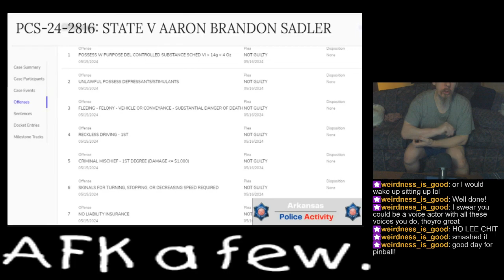Joe's Pinball Stream, 7/2/2024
0:00 - Intro
5:39 - Pinball FX3
2:35:36 - Pinball Arcade
3:51:56 - Callin' it a stream (switching over to Summoners War)